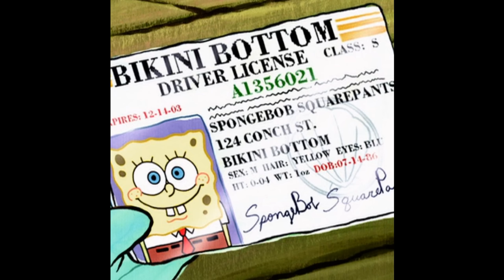dxnnyfxntom x playboi carti - new tank (guitar remix)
playboi carti - new tank guitar remix by @dxnnyfxntom